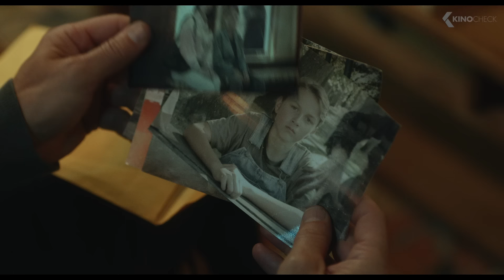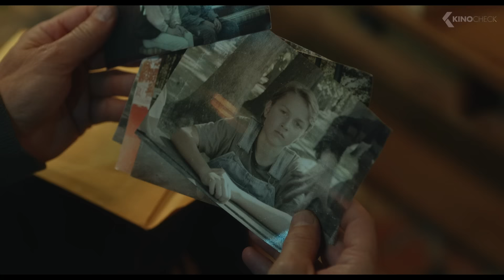INSIDIOUS: The Red Door Trailer German Deutsch (2023)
Insidious: Chapter 5 setzt bei der Familie Lambert zehn Jahre nach den Ereignissen von Chapter 2 an, als ihr Sohn Dalton das College beginnt.

Note | Insidious5 Insidious German Trailer courtesy of Sony Pictures. Bei einem Kauf ändert sich für euch nichts, aber ihr unterstützt dadurch unsere Arbeit. | KinoCheck®